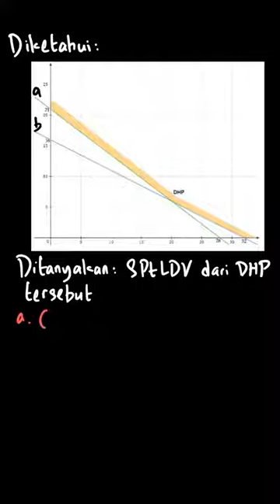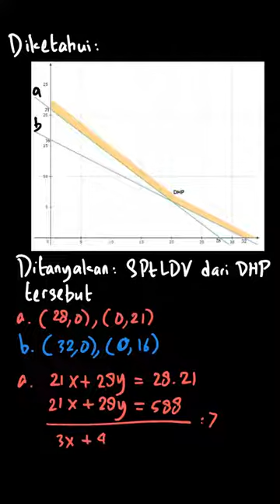Tuliskan SPtLDV untuk daerah terarsir yang... | Matematika Untu | Kelas 11 | 2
✅ Dalam video ini kita akan membahas: Tuliskan SPtLDV untuk daerah terarsir yang merupakan DHP pada soal nomor 6-10 berikut.

8.
Tema:
Kelas: 11
Mata Pelajaran: Matematika
Bab: 2
Buku: Matematika Untuk SMA/MA Kelas XI Kelompok Wajib 2A Semester 1

👉 Buku yang telah tersedia:
{PLAYLIST_LINK}
Di mana kamu dapat menemukan kami?